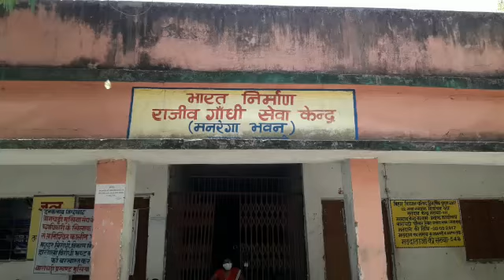शेरघाटी-मनरेगा के लिए मांगी कमीशन,धरना पर बैठे मुखिया